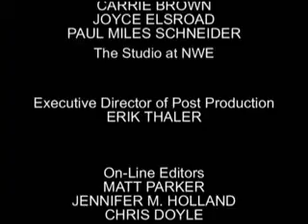Rumble in the Jungle Documentary